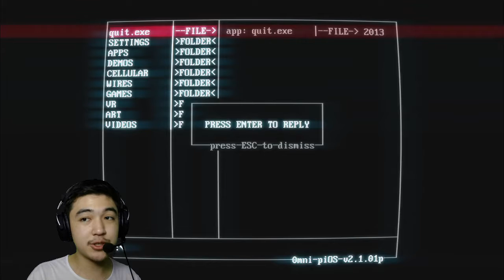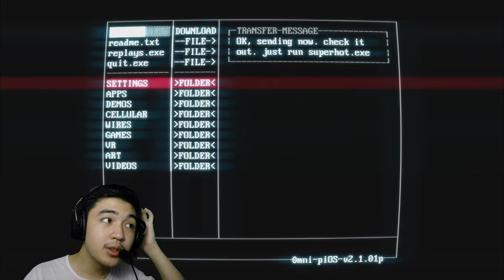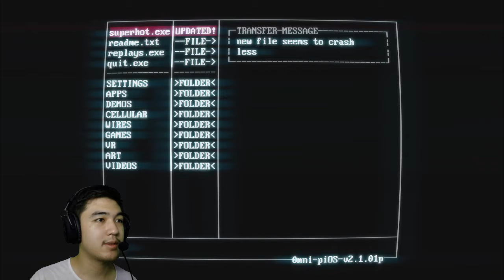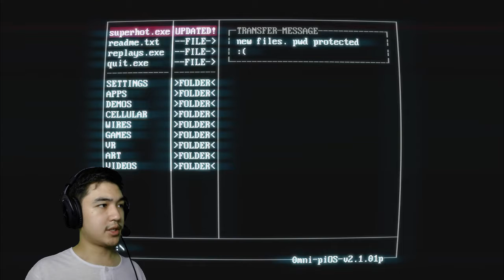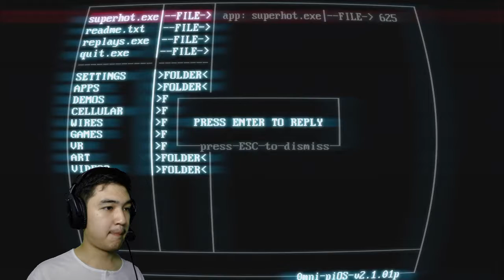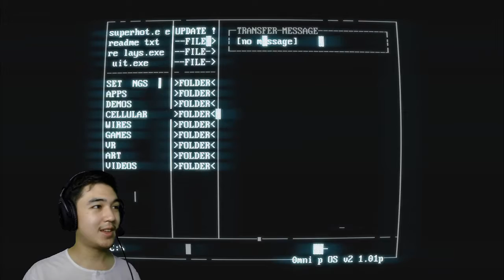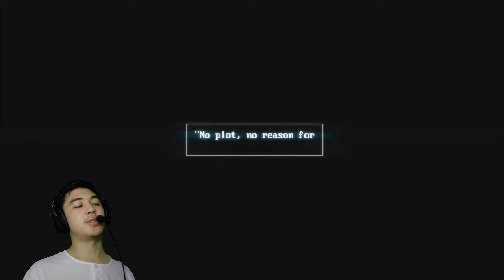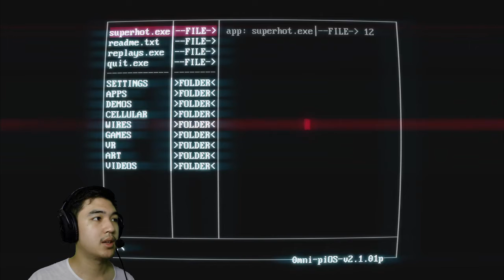I'M TOO HOT FOR YOU! - Superhot Part 1